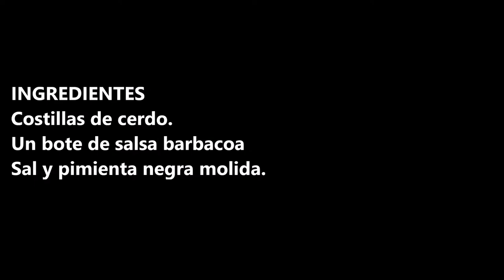COSTILLA BARBACOA CROCKPOT / CROCKPOT BARBECUE RIB / CROCKPOT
Costilla barbacoa Crockpot te va a sorprender lo fácil y rapiad que se hace y con un sabor ummmmmm…….

INGREDIENTES:
Costillas de cerdo.
Un bote de salsa barbacoa

INGREDIENTS:
Pork ribs.
A jar of barbecue sauce